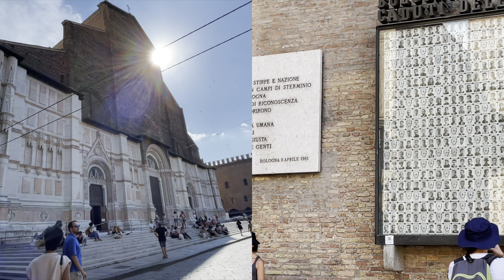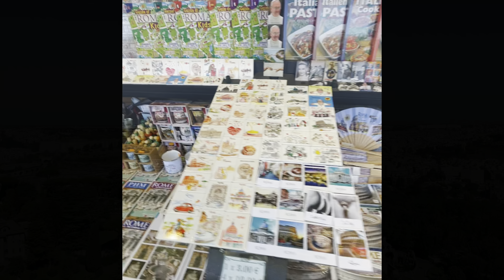Travel Diaries | Italy vlog 🇮🇹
Here’s one of my summer trips that I’d like to share with everyone. I really had so much fun and was filled with laughter, food, and lots of great memories that I’ll treasure forever. 💕